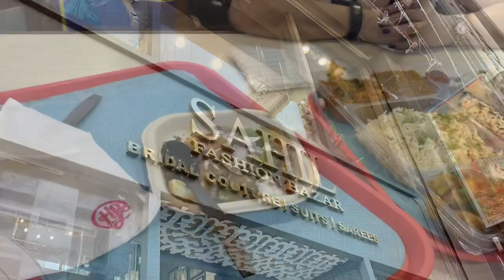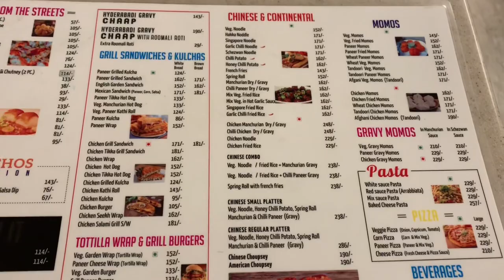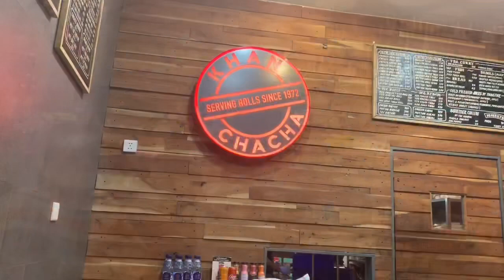India vlog 2019 | wedding shopping Delhi | shopping in Rajouri gardens | shopping in Karol Bagh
Indian wedding shopping in Delhi, Chandni Chowk, Karol Bagh and Rajouri gardens. Food in Delhi.